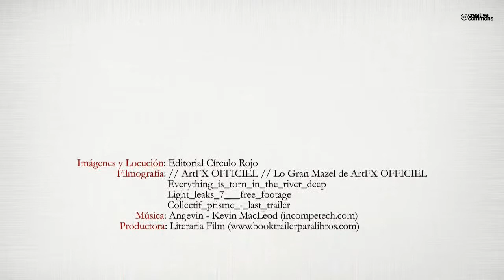El resplandor de la joya (Booktrailer) - Editorial Círculo Rojo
¿ Quieres viajar en el tiempo ? Entonces acompaña al joven investigador Flavio Cino Políglota en su primera experiencia. Sumérgete en el ambiente de la colonia romana de Cesaraugusta y descubre el misterio que se esconde tras las muertes que le cambian la vida para siempre.
Descubre la verdad de unos crímenes cuyo único vínculo es una enigmática joya.